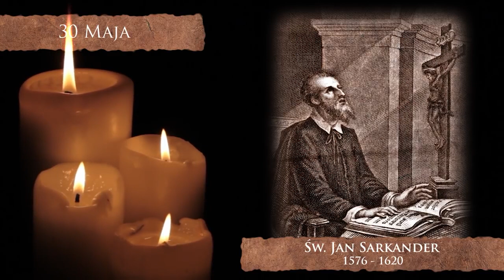Skarby Kościoła 30 maja | św. Jan Sarkander